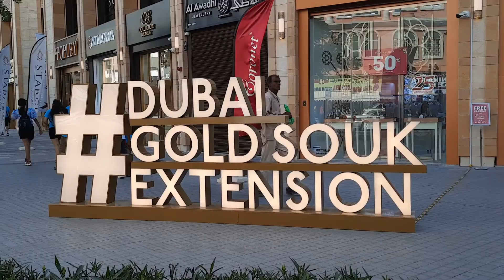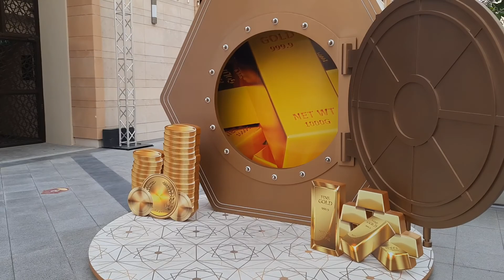dubai gold souk extension new gold souq deira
dubai gold souk extension new gold at deira